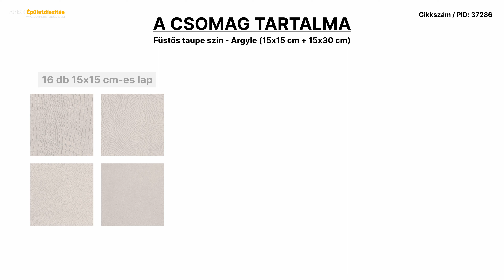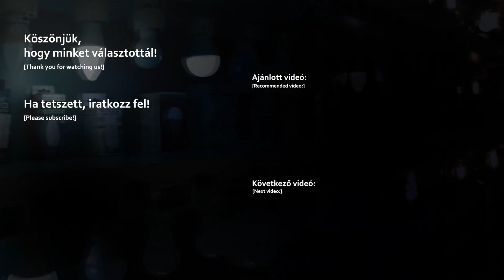Öntapadós bőr falburkolat: Füstös taupe szín (Argyle) - 15 x 15 cm és 15 x 30 cm-es lapok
A videóban látható termék: Öntapadós bőr falburkolat - Füstös taupe szín - Argyle (15 cm x 15 cm + 15 cm x 30 cm méretű lapok)

Válaszd a bőr falpaneleket, amelyek valódi bőr felületükkel a legelegánsabb környezetben is megállják helyüket. Nagyszerűen alkalmasak nappali, hálószoba, üzlet és irodatér díszítésére!

A bőrpanelek mindegyikére Tesa öntapadó került, így további ragasztóanyag nélkül is felszerelhető, szinte pillanatok alatt!

További érdekességek és újdonságok közösségi oldalunkon is elérhetőek, kövessetek és lájkoljatok minket!